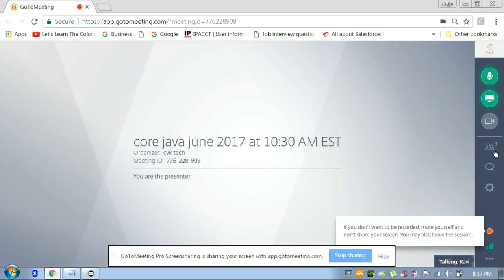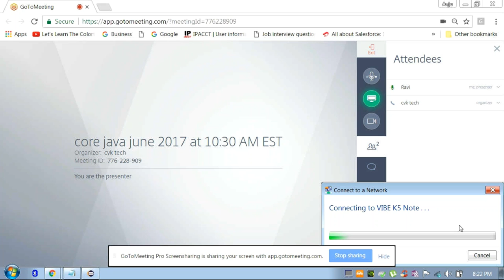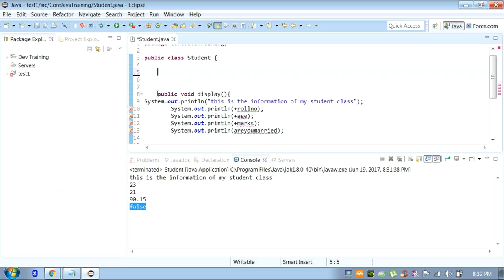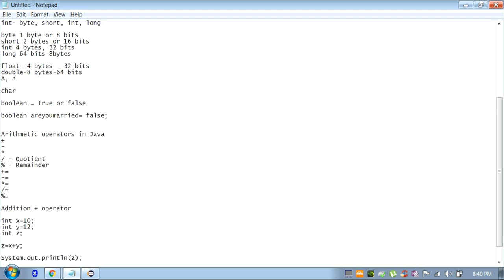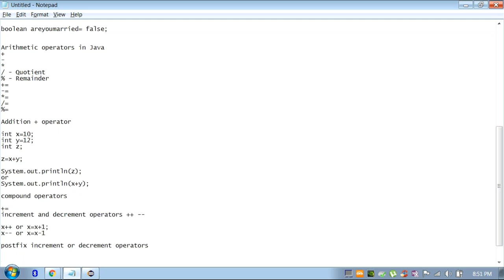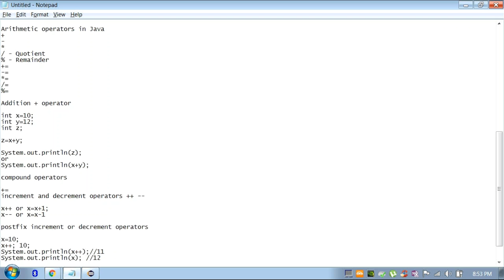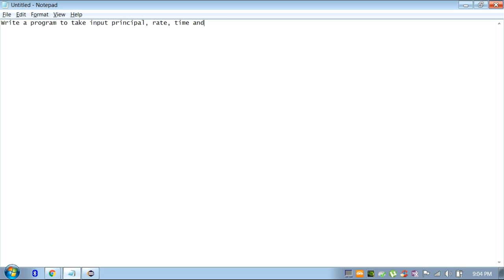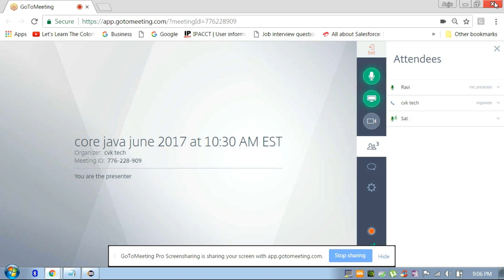core java june 2017 06 19 Day 2 Part 2